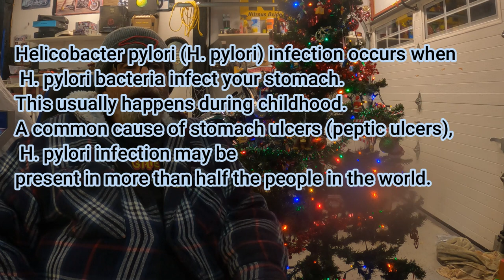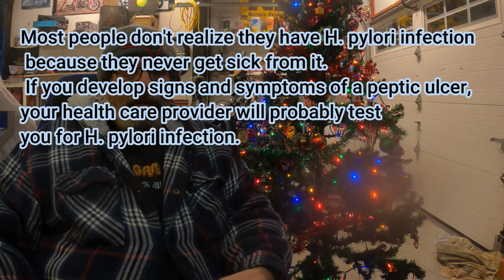Hiatal Hernia Surgery and Nissan Fundoplication Update #3 possible H. pylori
Hiatal Hernia Surgery and Nissan Fundoplication Update 3d H. pylori
Was hoping there would be only one more update and the work could get going on the springer, but a new complication set in. Now the gastroenterologist seems to think i may have a bacterial infection in my stomach called Helicobacter pylori or H. pylori. Since no doctor has ever tested me for this and you get this from childhood, I could have had this for decades without knowing thinking all the while this was heartburn. So, no heartburn medication for 2 weeks so I can take this test. Hopefully this is the cause of all my heartburn problems. I'll have my last surgery update around the 28th of December as I have my 3 of 4 CT scans for my Lung Cancer surgery and will meet with the physician's assistant to discuss both the CT scan and my final hiatal hernia surgery.